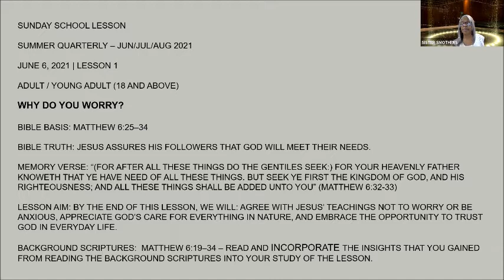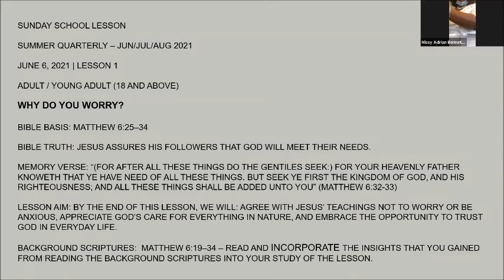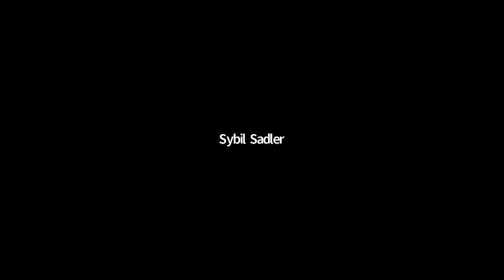Sunday School 6 6 2021